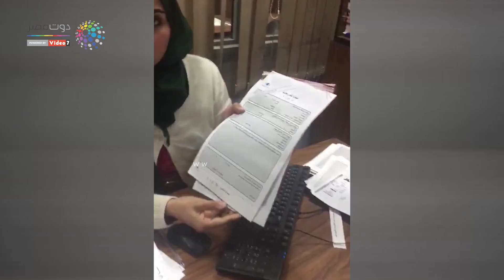رحلة الشكاوى داخل حماية المستهلك وكيفية التواصل مع الجهاز